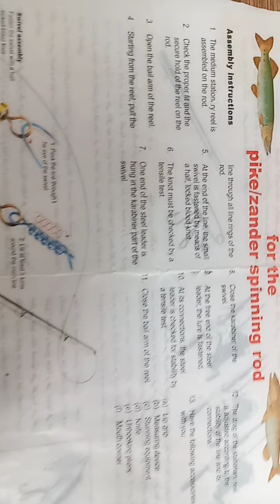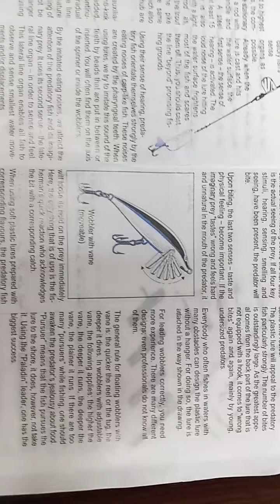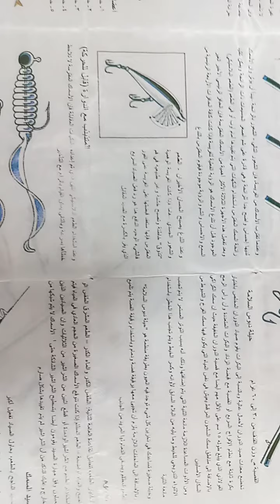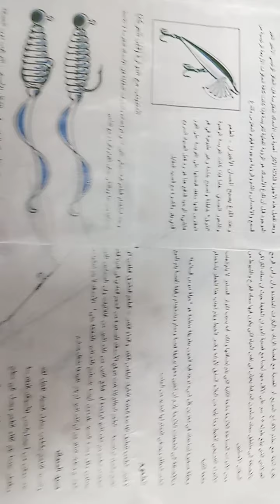Assembly instructions for the pike sander spinning rod-Fishing technics